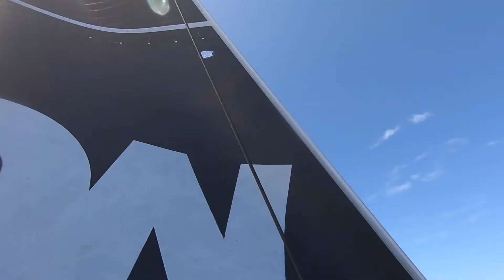Maserati Multi 70 - RORC Caribbean 600 - Recap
Alle ore 20.49 00” di martedì 19 febbraio ora locale (00.49 00” di mercoledì 20 febbraio UTC) Maserati Multi 70 ha tagliato per primo il traguardo della 11a edizione della RORC Caribbean 600, conquistando Multihull Line Honours e fissando il nuovo tempo record per i multiscafi: 1 giorno, 6 ore e 49 minuti.

La regata è stata bellissima, con tanto vento e molte manovre.

A bordo del trimarano, lo skipper Giovanni Soldini, accompagnato da Vittorio Bissaro, Guido Broggi, Nico Malingri, Carlos Hernandez Robayna, Oliver Herrera Perez, Matteo Soldini e Claude Thélier.

Credit:
Acquafilms Antigua/RORC
Alberto Origone